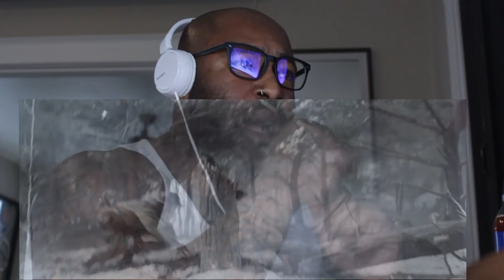Band of Brothers ' Bastogne" E06 Vet Reaction!!!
We are over the half way mark and things are knee deep now.  Each Episode is becoming more intense and I'm never knowing what to expect.  The events are jaw dropped and you will see in my reaction.  Are you excited to follow me on this journey? When did you first experience this groundbreaking limited series?

Remember this is not a substitute for watching the actual show.
If you haven't seen it, then please do so (available on HBO) and then come back to the video afterwards.